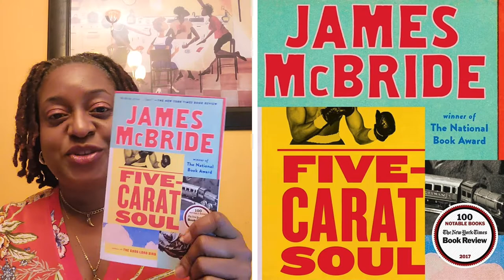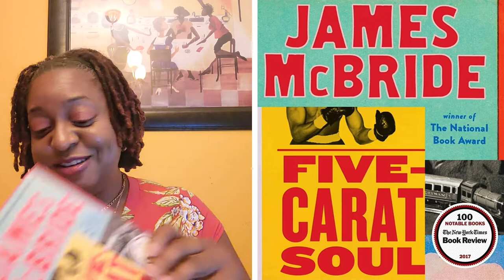Five Carat Soul - Ms. Dee Reads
From the New York Times best-selling author of The Good Lord Bird, winner of the 2013 National Book Award for Fiction, Deacon King Kong, and Kill 'Em and Leave, a James Brown biography.

The stories in Five-Carat Soul - none of them ever published before - spring from the place where identity, humanity, and history converge. They’re funny and poignant, insightful and unpredictable, imaginative and authentic - all told with McBride’s unrivaled storytelling skill and meticulous eye for character and detail. McBride explores the ways we learn from the world and the people around us. An antiques dealer discovers that a legendary toy commissioned by Civil War General Robert E. Lee now sits in the home of a Black minister in Queens. Five strangers find themselves thrown together and face unexpected judgment. An American president draws inspiration from a conversation he overhears in a stable. And members of The Five-Carat Soul Bottom Bone Band recount stories from their own messy and hilarious lives.

As McBride did in his National Book award-winning The Good Lord Bird and his best-selling The Color of Water, he writes with humor and insight about how we struggle to understand who we are in a world we don’t fully comprehend. The result is a surprising, perceptive, and evocative collection of stories that is also a moving exploration of our human condition.